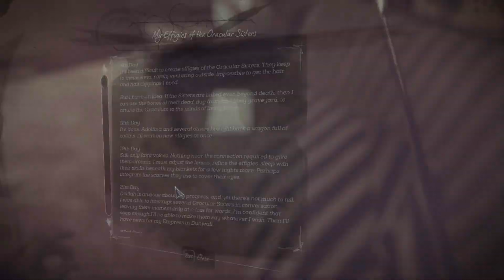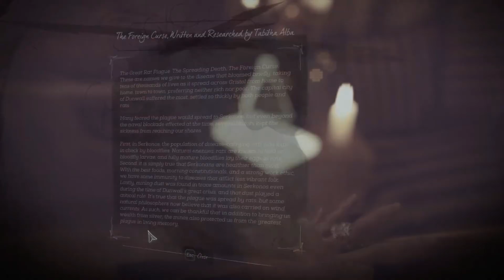Let's Play Dishonored 2 Part 14 Finishing Ashworth